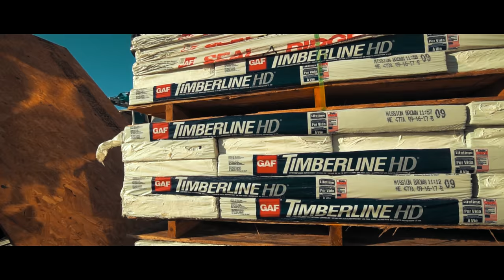C3 Roofing & Remodeling Promo | Sony A6500 Film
I recently spent the day with C3 Roofing & Remodeling capturing the installation of a roof, from start to finish. If you are in need of a new roof, check out C3 Roofing & Remodeling; Carnie is great to work with!

My Gear